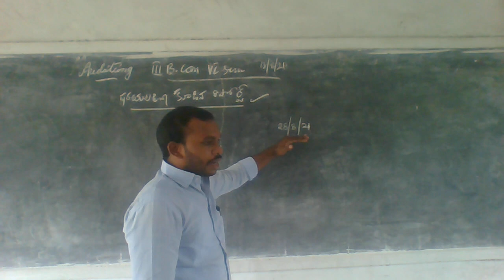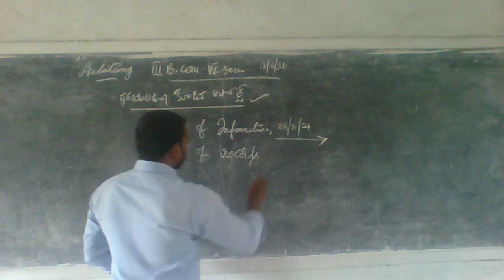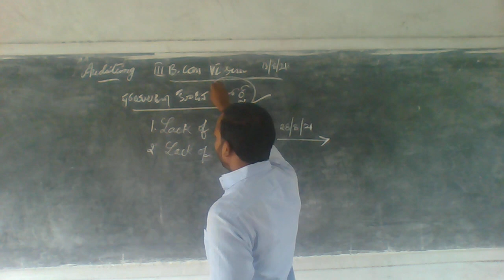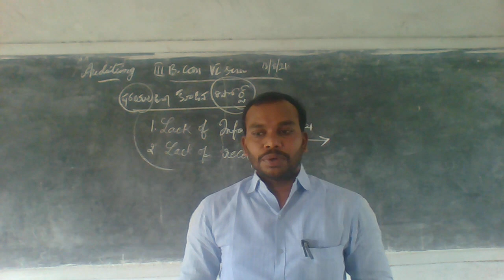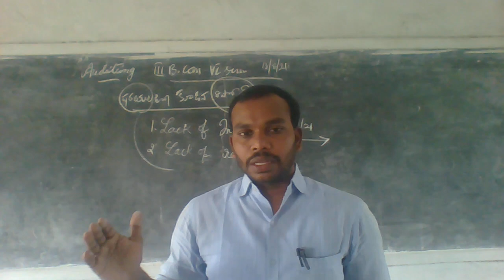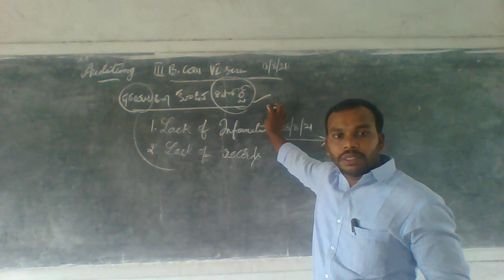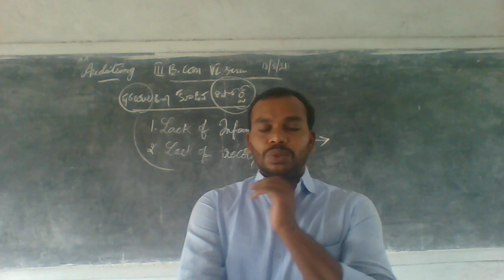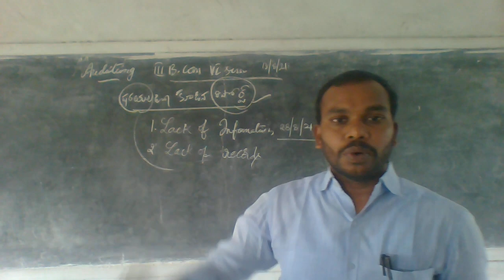13 08 21 III B COM VISEM AUDITING C